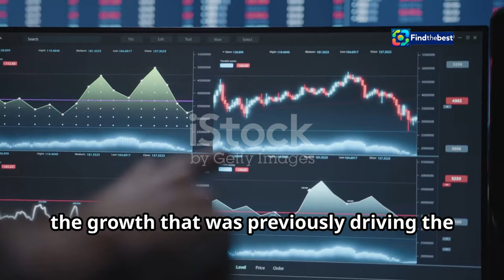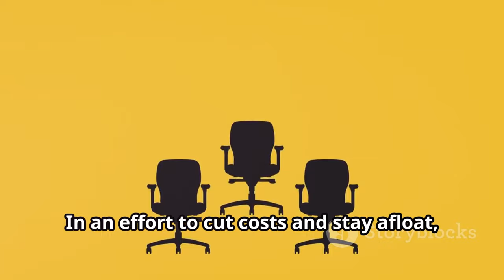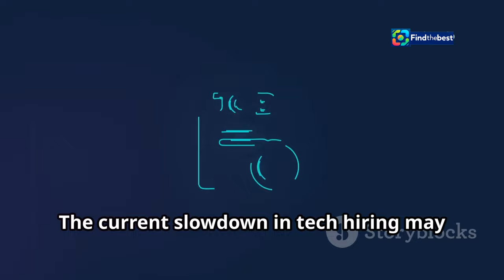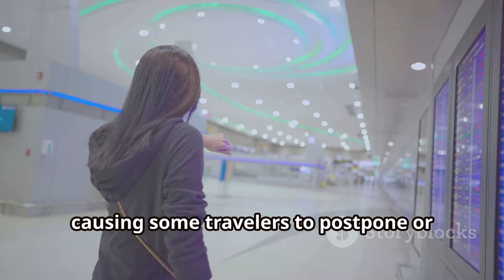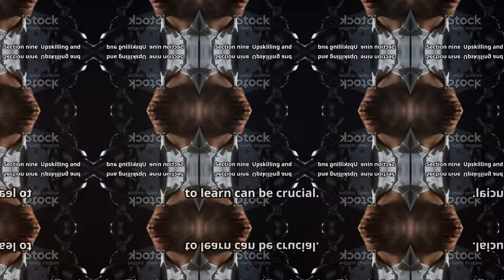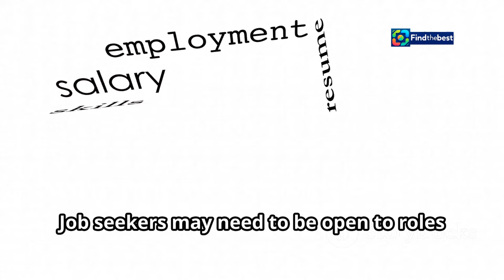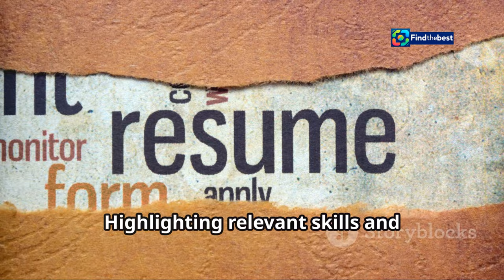New Zealand Labor Market Weakens: Job Growth Stalls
OUTLINE:
00:00:00 A Snapshot in Time
00:01:55 What's Holding Back Job Growth?
00:02:28 Which Industries Are Most Affected?
00:02:58 A Sign of Things to Come?
00:03:23 A Ripple Effect Across the Economy
00:03:55 Will Visitors Return in Droves?
00:04:29 Sectors Experiencing Growth Amidst the Slowdown
00:05:00 What Does This Mean for Job Seekers?
00:05:32 Key Strategies for Thriving in a Shifting Job Market
00:07:21 Implications for New Zealand's Economic Outlook
00:07:52 Share Your Thoughts and Experiences

In this video, we dive into the latest insights from New Zealand's labor market! 🇳🇿📊 After four months of declines, the filled jobs growth has come to a standstill, with only a slight increase of 1,001 jobs in September. 📉💼 Join us as we explore what this means for the economy and how the labor market might be shifting.

We'll discuss:
- The implications of a weaker labor market 🔍
- Statistics from Statistics New Zealand 📈
- Predictions for the future of employment in NZ 🔮

Stay informed and get the latest updates on economic trends! 👍🔔